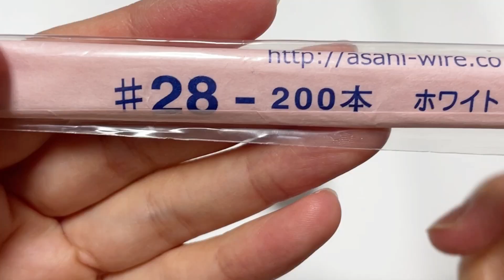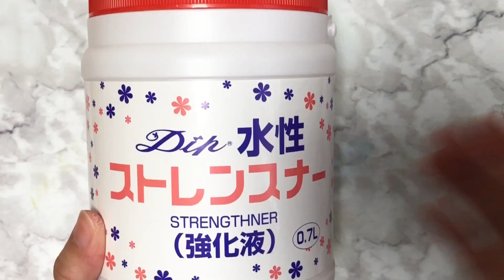#650 ディップフラワー スイセンを作ってみました。ディップアート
今回はディップフラワーでスイセンを作ります。

ステンレスワイヤー